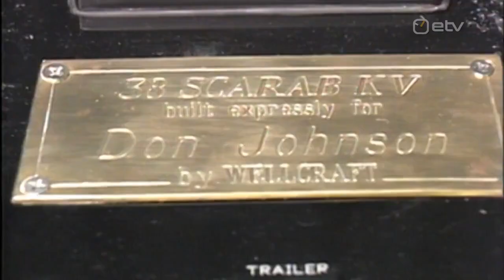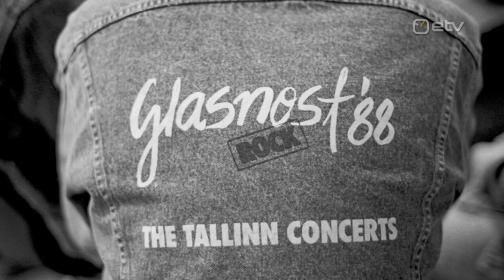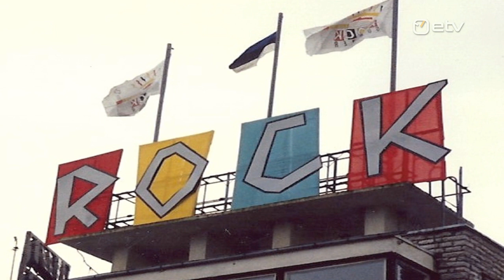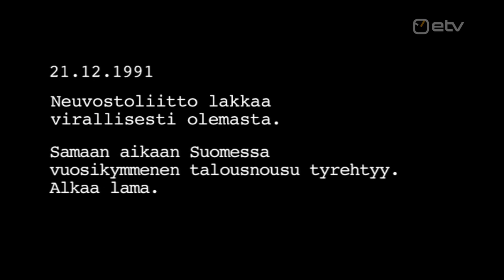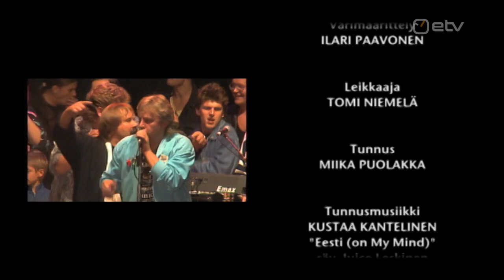Eesti vabaks! Rokifestival, mis ei lõppenud (Soome 2011)